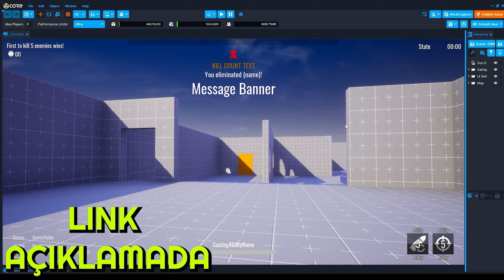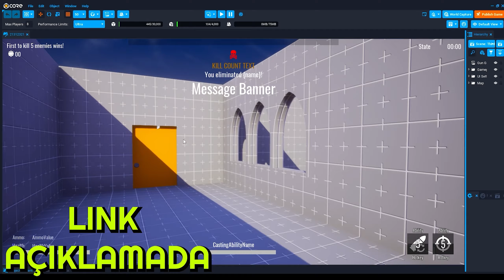SON ZAMANLARIN EN İYİ MAÇI!! | SADECE VICTOR #12 | DEAD BY DAYLIGHT TÜRKÇE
Sadece serimizin bu bölümünde Sadece Victor ile oynuyoruz. Sırada ki videolarda varsa fikirleriniz yorumlarda sizlerden bekliyor olacağım. Örneğin; Sadece İnfo Perkleri , Sadece 1 Palet Kullanma , Sadece Pencere gibi gibi...

00:00 Başlangıç
00:47 CORE (Sponsor)
02:23 Eklenti ve Avantajlar
04:35 1.Maç (Backwater)
17:52 2.Maç (Crotus Prenn)
30:03 Kapanış ve Outro

Dead By Daylight Türkçe arayanlar için, Dead By Daylight gameplay videoları hazırlıyorum. Bunlarla beraber Dead By Daylight funny moments ve dbd new killer olarak her yeni gelen katil için çeşitli oyunlar sunuyorum.

Bu ve daha fazlasını canlı canlı izlemek için aşağıya linklerimi bırakıyorum.
Son olarakta videoyu beğendiyseniz bir like atarsanız çok sevinirim.

Diğer Video Serilerim 👀